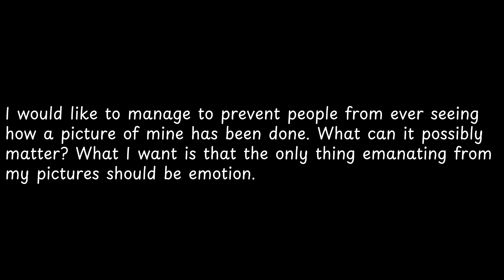I would like to manage to